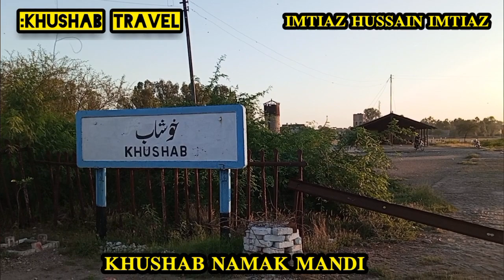Khushab ki purani Namak Mandi خوشاب کی پرانی نمک منڈی دلچسپ احوال